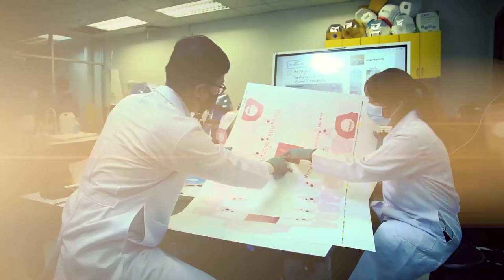พลังวิทย์ คิดเพื่อคนไทย ตอน n-SPHERE นวัตกรรมหมวกลดการแพร่กระจายเชื้อ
สวทช. พัฒนานวัตกรรมหมวก “เอ็นสเฟียร์” เพื่อสร้างความดันลบและบวก ลดการแพร่กระจายเชื้อสำหรับกลุ่มเฝ้าระวังและกลุ่มเสี่ยง โดย “เอ็นสเฟียร์” ประกอบด้วย 3 ส่วนหลัก คือ 1) ตัวหมวก 2) ระบบกรองเชื้อขาเข้าและออก และส่วนสุดท้าย วงจรควบคุม พร้อมเซ็นเซอร์แจ้งเตือนสถานะการทำงาน เพื่อเพิ่มความปลอดภัย ซึ่งทั้ง 3 ส่วนนี้มีการออกแบบให้ผู้ใช้งาน สามารถประกอบขึ้นรูปด้วยตนเองได้ง่าย รวดเร็ว และราคาไม่แพง

“เอ็นสเฟียร์” เป็นอุปกรณ์ส่วนบุคคลที่ใช้งานได้สะดวก มีน้ำหนักเบา และสามารถใช้ซ้ำได้ ซึ่งจะเป็นประโยชน์อย่างยิ่ง ต่อการลดความเสี่ยงในการแพร่กระจาย และรับเชื้อในวงกว้าง อีกทั้งยังช่วยลดการขาดแคลนอุปกรณ์ ในพื้นที่ที่มีอัตราการแพร่ระบาดสูงอีกด้วย